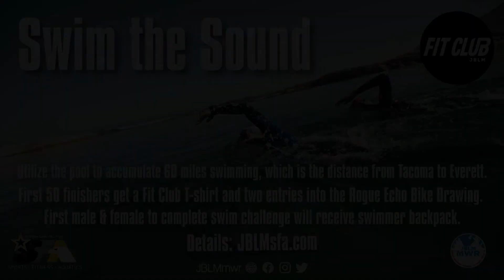Sept. & Oct Fit Club- Wall Ball 10